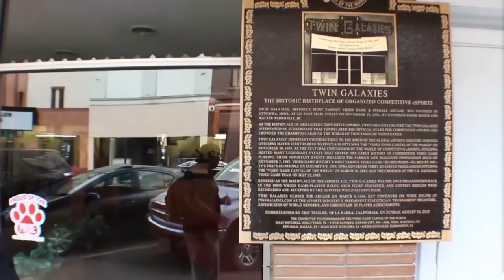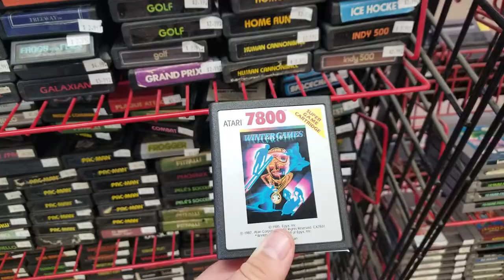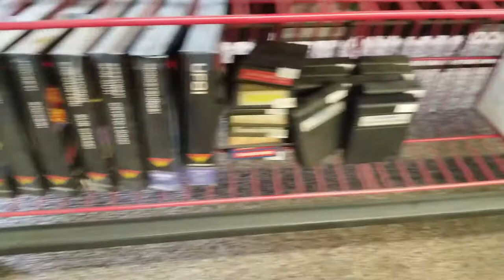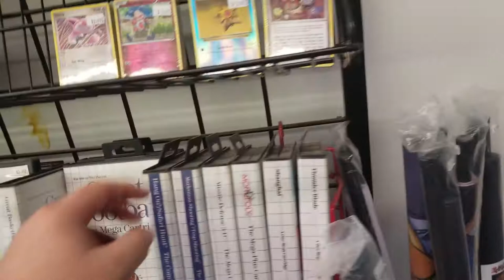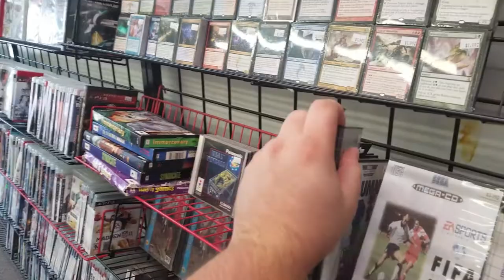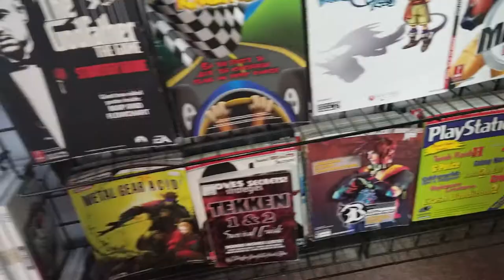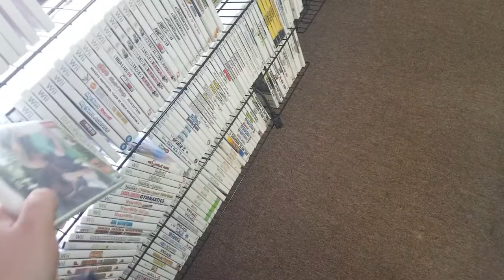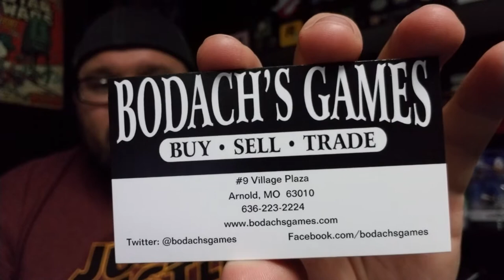Arnold (MO) Game Hunting: Bodach's Games!!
Tony is checking out Bodach's Games in Arnold, Missouri!! They have a great retro video game selection!  Tony is also hanging with Bubby and Steeeevie too.

Another awesome Facebook group that sells video games and has a lot of fun!